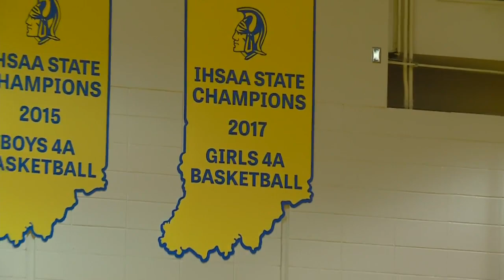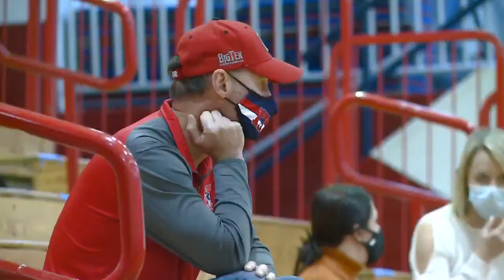Highlight Zone December 11 FULL SHOW